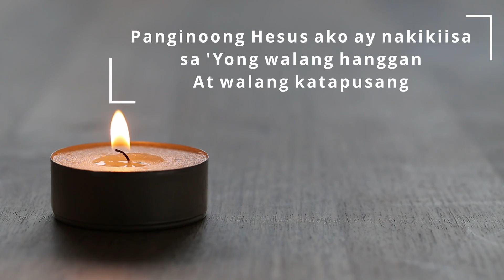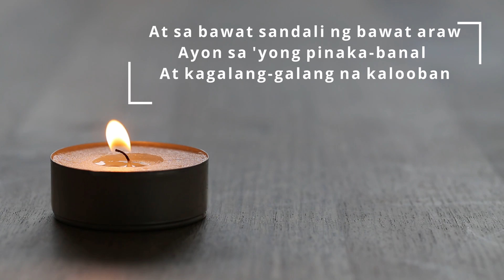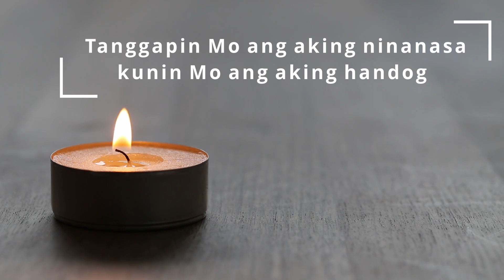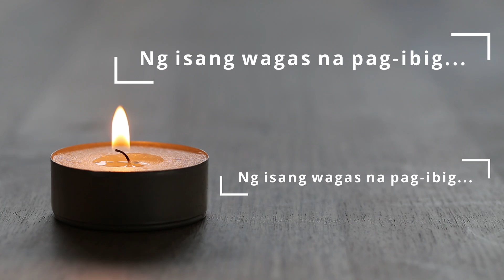Pag aalay ng Sarili | Rachelle Anne Tuazon (cover)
Pag aalay ng Sarili by Bubbles Bandojo and Susay Valdez
Song Cover by Rachelle Anne Tuazon